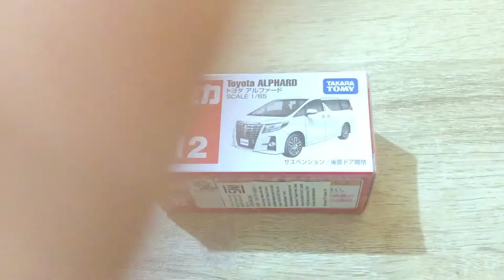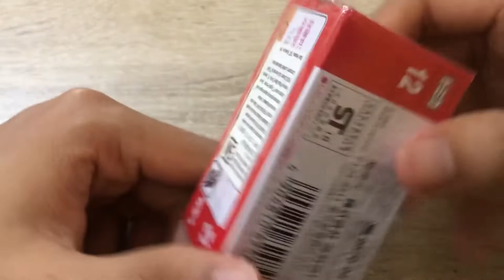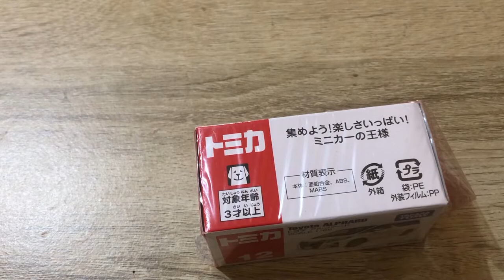Tomica Toyota Alphard | DETAIL LEBIH KEREN DARI SEBELUMNYA‼️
Alphard Tomica terbaru lebih detail dari versi sebelumnya